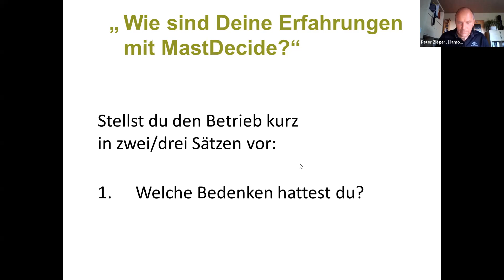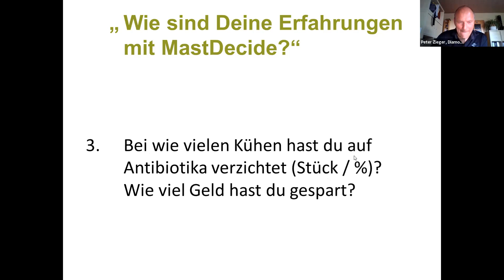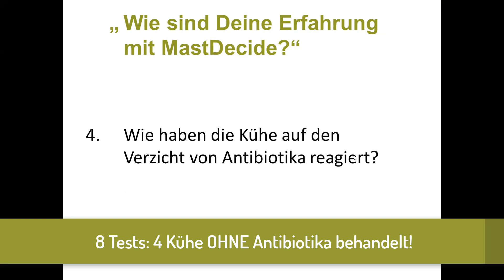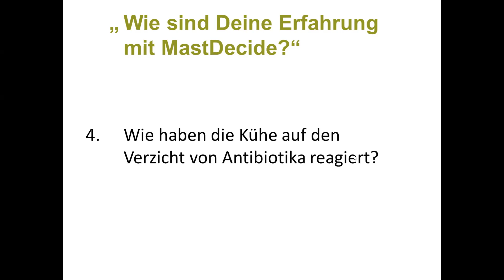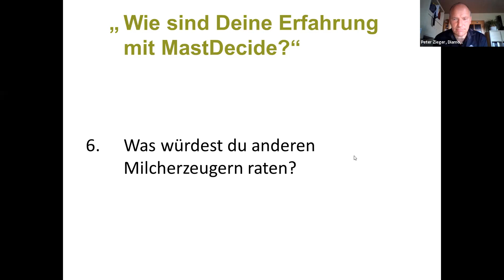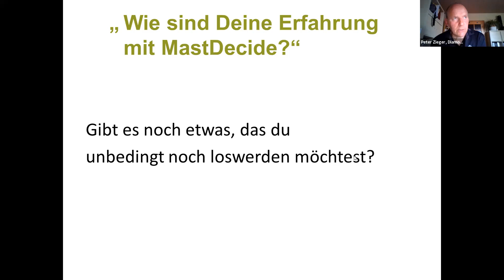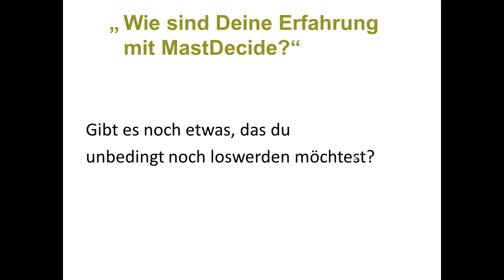Wie Milchviehbetrieb aus NRW 4 von 8 Euterentzündungen OHNE Antibiotika behandelt! #3 Fleckvieh Kühe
Hier erfährst du, welche Bedenken Milchviehbetriebe aus Deutschland, Österreich oder Luxemburg beim Einsatz des Mastitisschnelltest MastDecide hatten und welche guten oder schlechten Erfahrungen sie gemacht haben.

Prof. Volker Krömker hat den Mastitisschnelltest MastDecide an der Hochschule Hannover entwickelt und mittlerweile hat sich dieser in der Praxis seit vielen Jahren etabliert.

Wenn du Dich als MastDecide-Testbetrieb bewerben möchtest, klicke oben rechts!

Unten rechts erfährst du, wie Ulrich Westrup von der Westrup + Koch Milch GbR mit über 600 Kühen gezielt Antibiotika + Geld spart.

Bis dann,
Dein Rainer Möller